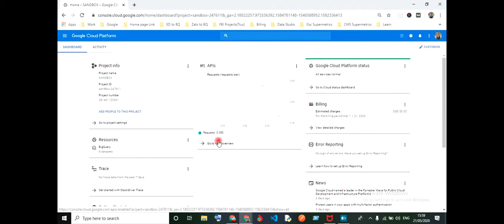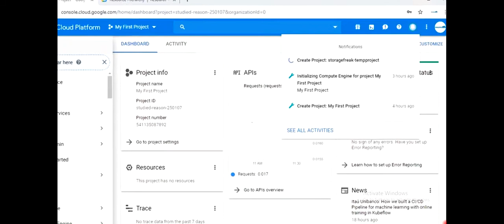How to Create project in google cloud platform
In this short video I am going to present how to create a new project in google cloud platform.